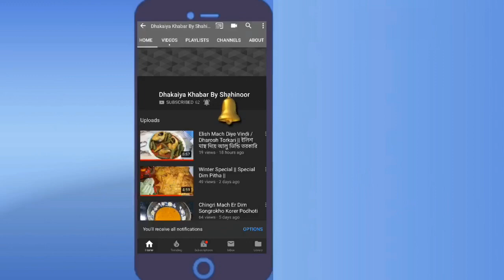Nuina Shak ||Dhakaiya Special Recipe || নুইনা শাক ( পুরান ঢাকার ঐতিহ্যবাহী রেসিপি)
আশা করি আপনাদের ভালো লাগবে। রেসিপিটি ভাল লাগলে লাইক ও শেয়ার করতে ভুলবেন না।আমার চ্যানেলটি সাব্সক্রাইব করুন এবং আপনাদের মূল্যবান মতামত কমেন্ট করে জানাবেন।